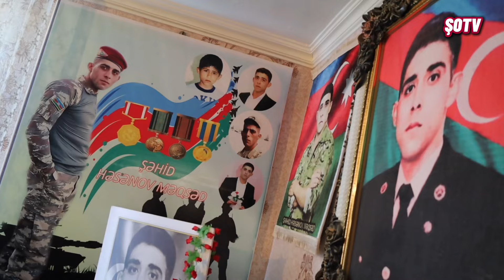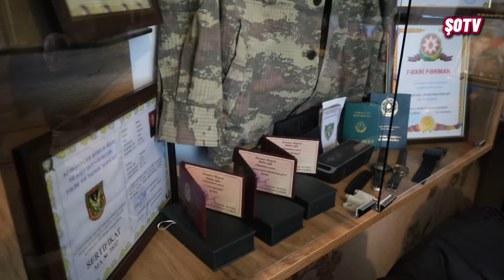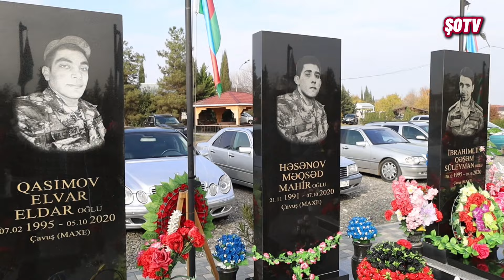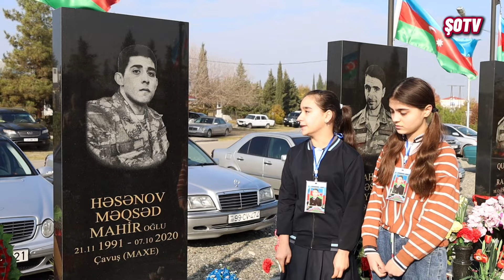Şəhid Məqsəd Həsənovun ad günü qeyd olundu - Ağdam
Məqsəd Mahir oğlu Həsənov 21 noyabr 1991-ci ildə Ağdam rayonunda anadan olub. Ağdan rayonu Ermənistan Silahlı Qüvvələri tərəfindən işğal edildikdən sonra Məqsədin ailəsi məcburi köçkün həyatı yaşayıb və çadır şəhərciyində məskunlaşıblar. Məqsəd 1997-ci ildə Türk Çadır Şəhərciyində ibtidai təhsilə başlayıb. Azərbaycan dövləti məcburi köçkünlər üçün yeni qəsəbələr salmağa başlayanda Məqsədgilin ailəsi 2-ci Baharlı qəsəbəsində yeni mənzillə təmin edilib. Məqsəd orta məktəbin 6-cı sinfinədək təhsil alıb. Sonra isə ailəsinə maddi köməklik göstərmək üçün işləməyə başlayıb.

2008-ci ildə Məqsəd Həsənov həqiqi hərbi xidmətə çağırılıb. Hərbi Xidmətini Bakldakı N saylI hərbi hissədə keçib. Hərb sahəsinə marağı olduğundan ordu sıralarında qalmaq istəyib. Lakin ailənin yeganə oğul övladı olduğu üçün valideynləri razı olmayıb. Hərbi xidmətini başa vurduqdan sonra Məqsəd Qazaxıstana gedib və bir müddət orada çalışıb. Yenidən Vətənə qayıdan Məqsəd Həsənovun hərbiçi olmaq istəyinin qarşısını bu dəfə artıq heç kim ala bilməyib. O, hərbi kursantlıq kurslarına yazılıb. Gədəbəy, Ağdam rayonlarında müddətdən artıq həqiqi hərbi qulluqçu kimi xidmət edib. Sonra Məqsəd Həsənov Goranboy rayonu ərazisindəki N saylı hərbi hissədə xidmətini davam etdirib. Ailə qurub...
27 sentyabr 2020-ci il tarixdə başlanan Vətən müharibəsinin ilk dəqiqələrindən Məqsəd Həsənov döyüşlərə atılıb, cəsur döyüşçü kimi düşmən mövqelərinə sarsıdıcı zərbələr vurub. Suqovuşanın azadlığı uğrunda gedən döyüşlərdə iştirak edib. Vətən müharibəsinin 7-ci günü Məqsədin idarə etdiyi hərbi maşın düşmən tərəfindən vurulub. Döyüş yoldaşlarından bir neçəsi şəhid olub. Bu hadisədən sonra evlərinə zəng edən Məqsəd anasına “kaş mən də şəhid olaydım” deyib. Bir necə gün sonra oktyabrın 6-da Məqsəd Həsənov Suqovuşan uğrunda gedən döyüşdə yaralanıb. Yaralı olmasına baxmayaraq yaralı digər döyüşçüləri döyüş meydanından çıxarıb. Yaralı halda yaralıları daşıması qan itkisinə səbəb olub və Məqsəd Həsənov qəhrəmancasına şəhidliyə ucalıb.